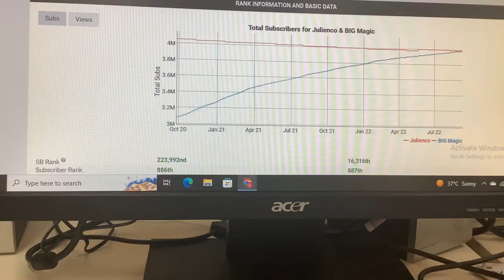I compared those channels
I saw those two channels with about the same amount of subscribers and wanted to sort them.